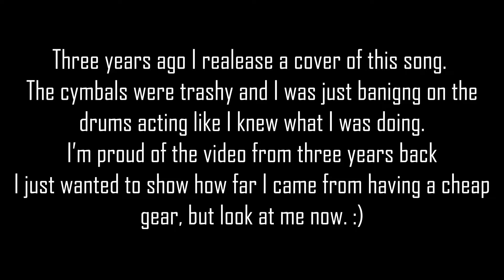One Call Away- Charlie Puth (Drum Cover Re-make)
Audio used in this video does not belong to me.
Gear:
-SPL Drum Kit
-Remo Heads
 -Sabian B8X
 -Zildjian Avedis
 -Vic Firth X5B
-Tama Hi-Hat Stand
-PDP Double Pedal -
 Recording Gear:
 -Behringer Interface
-Pyle Mics